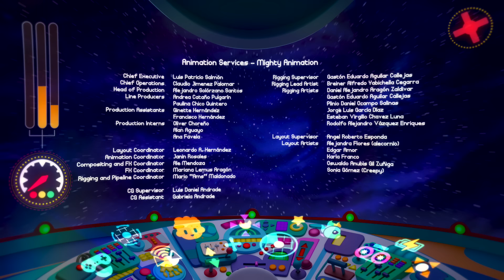Boogies - Full Episode 10 - FriendZSpace🚀👾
🚀FriendZSpace🚀 FriendZSpace is about three best friends, Alice, Leo and Kim who may seem like regular human kids, but behind their normal facade they are risk-taking deep space friend makers! Each episode follows the three kids as they jet into space in their unpredictable star cruiser, “The Dart”. Accompanied by BotDog their mission is simple and wonderfully weird: locate planets, find alien kids, introduce themselves, and make friends.